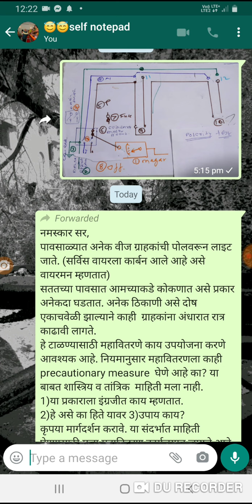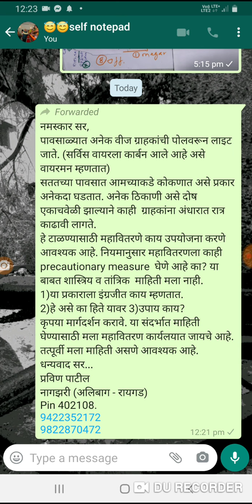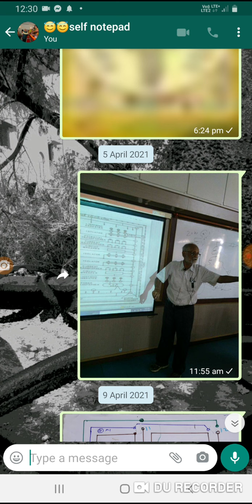वीज सर्व्हिस connection wire वर कार्बन का येतो ? उपाय काय? शास्त्रीय कारण ?